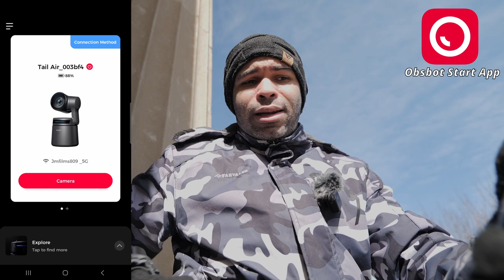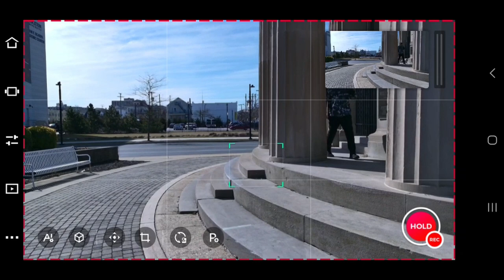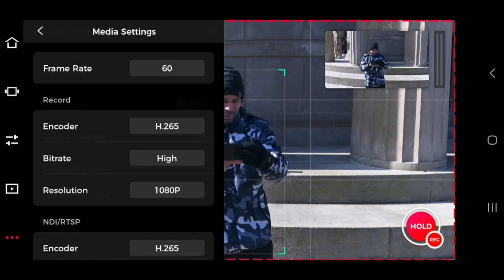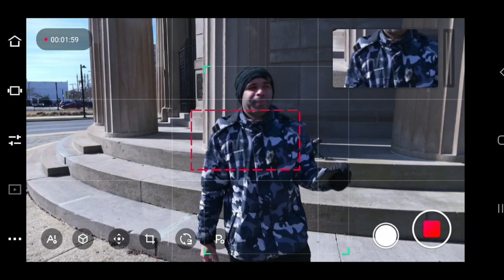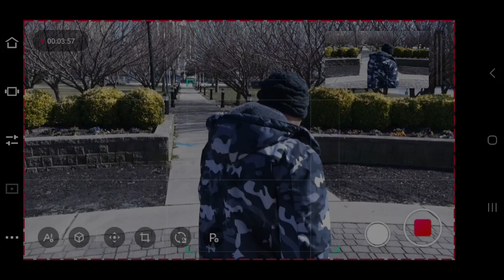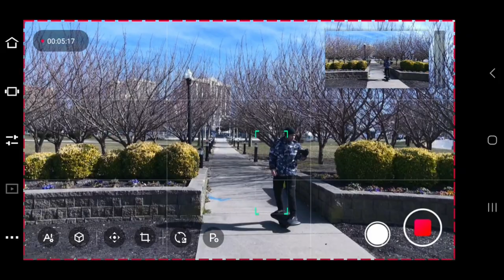Obsbot tail air seguimiento inteligente :)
probando el seguimiento inteligente OBSBOT Tail Air

OBSBOT Tail Air: AI-Powered PTZ Streaming Camera obsbot ptzcamera yolobox @OBSBOT @YoloLivTech

lo puede comprar en estos link